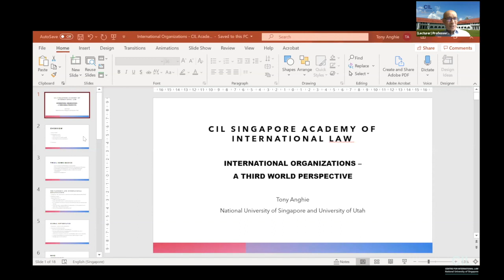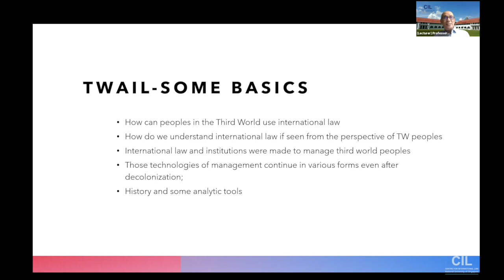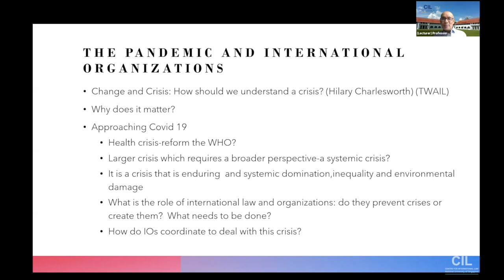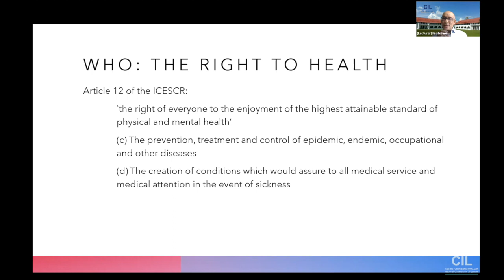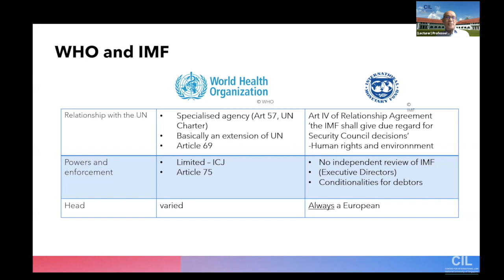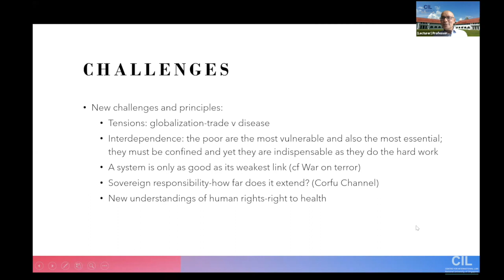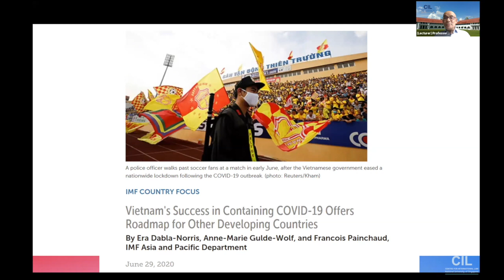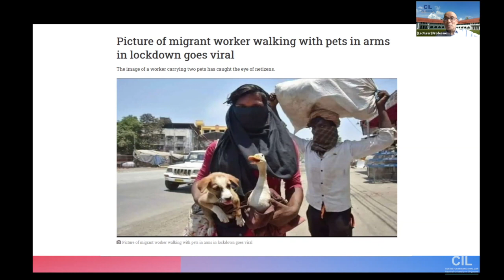CIL eAcademy: International Organisations - A Third World Perspective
A public lecture delivered by Professor Antony Anghie for the CIL Singapore Academy of International Law (CIL eAcademy) Week 2. Moderated by Dr Nilufer Oral.

Recorded live on Zoom on 16 September 2020. Please note that connection issues during live recording resulted in a small degree of audio distortion.